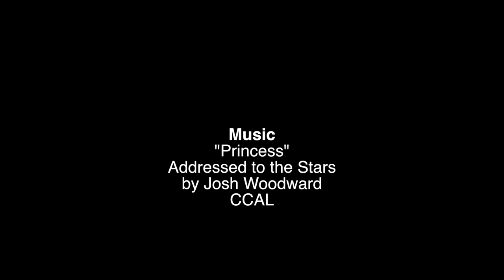Wild at Heart: Special Needs Glass Art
Rorie Hanrahan of Community Options and Patrick Morrissey of Prairie Dog Glass in Santa Fe talk about their experiences exposing the art of glass blowing to special needs adults.